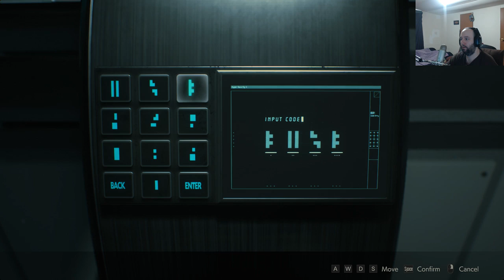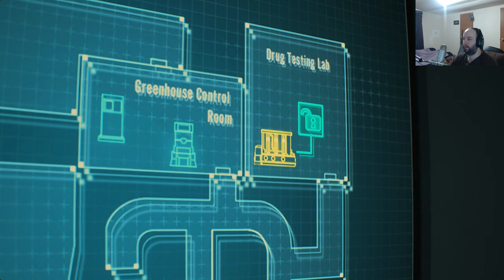Let's Play Resident Evil 2 (2019) Part 9 Remake (Never Played Original)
I kinda feel like Batman fighting a famous Femme Fatale Gotham Villan. Part 9 awaits.